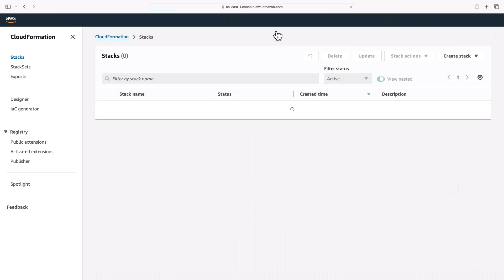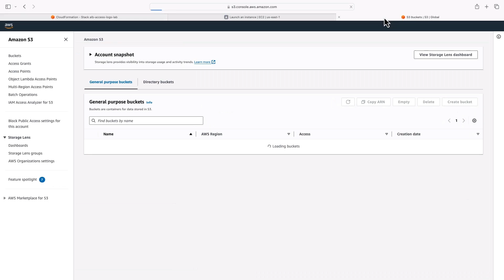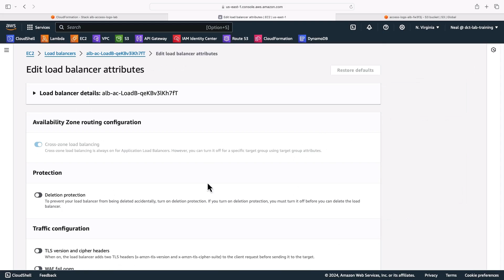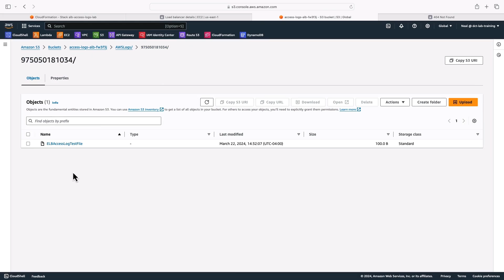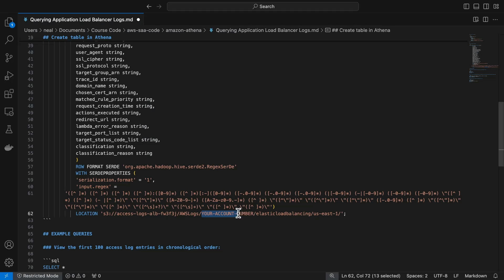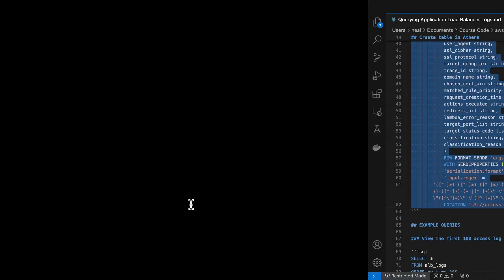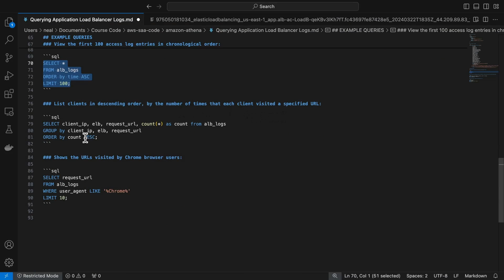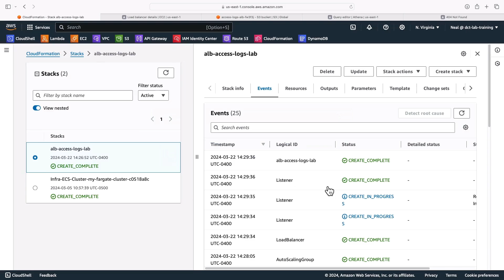Query AWS S3 ALB Access Logs with Amazon Athena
In this AWS video tutorial, you'll learn how to use Amazon Athena to run SQL queries against AWS Elastic Load Balancer access logs in an Amazon S3 bucket.

Athena allows us to run SQL queries on unstructured data. In this demonstration, you'll see how to connect this solution together so you can query your log files generated by an AWS Application Load Balancer (ALB).

This video is from our training course for the AWS Certified Solutions Architect Associate certification

📌 Timestamps
0:00 Introduction
0:23 Build a Stack in CloudFormation
1:14 Create an S3 Bucket
1:35 Edit Bucket Policy
2:33 Configure Load Balancer
2:55 Configure Access Logs
4:15 Configure Athena Settings
4:54 Create External Table
7:05 Run SQL Queries